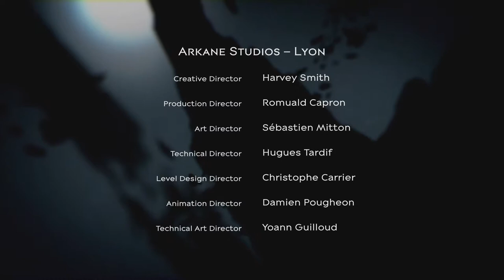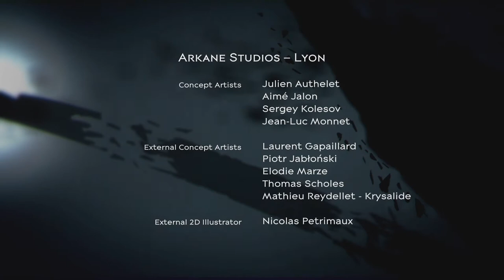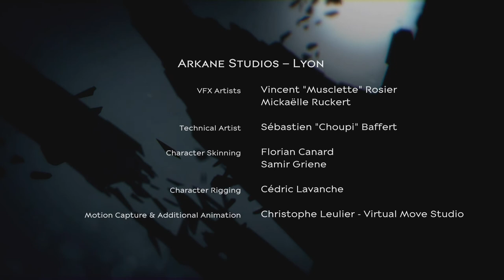Kill Delilah - A Bloody Quick Way Through Dishonored 2 [NO POWERS] - Ending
The final chapter of our bloody tale brings us back to Dunwall Tower when we rage through the castle and take down our dear aunt, Delilah.